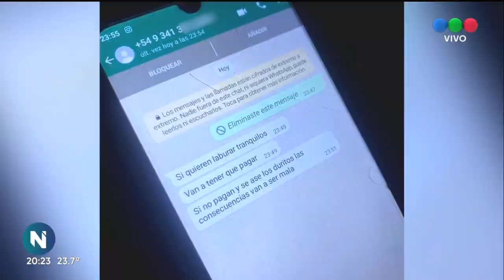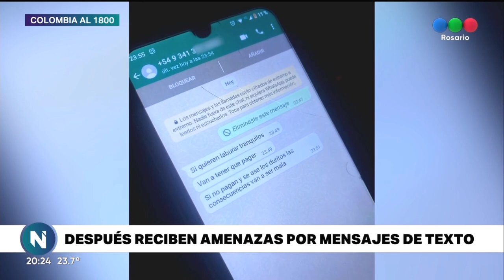Balaceras y extorsión a una familia - Telefe Rosario